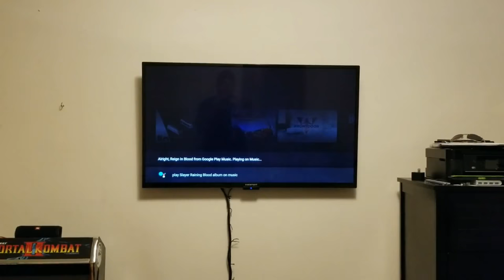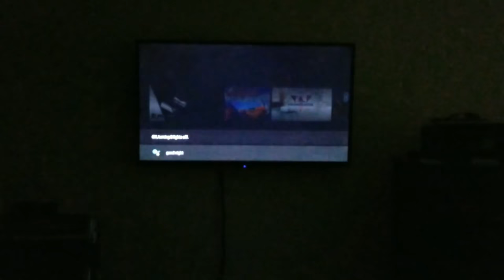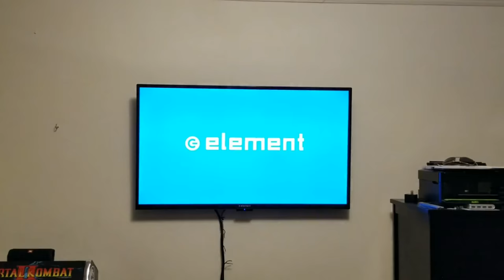Things you can do with the Google assistant on Shield TV